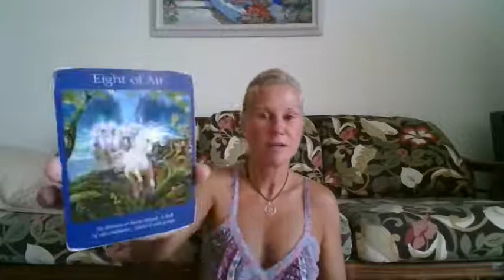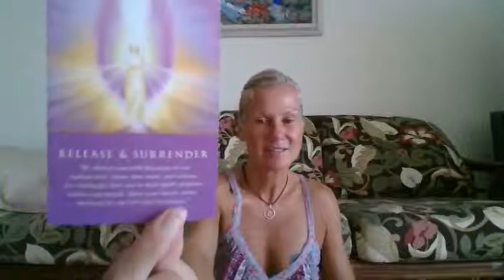Weekly Tarot Reading Cancer April 17-21, 2017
Hi!
Thanks for stopping by for your weekly tarot update!

If you would like a private reading or information on my other services - please check out my find me on Facebook @ Jackie de la Mar/ Sacred Journeys or email me at .

15 Minute Reading - $20
30 minute reading - $40

Jackie